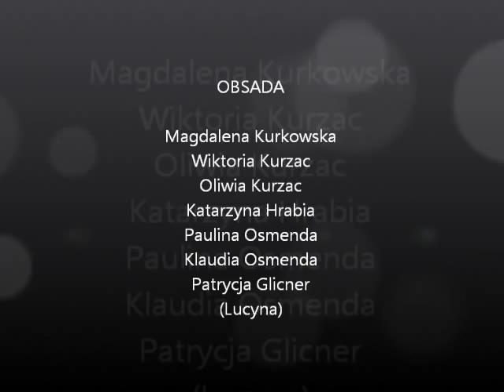Akrobatyka dziewczyn z Olkusza